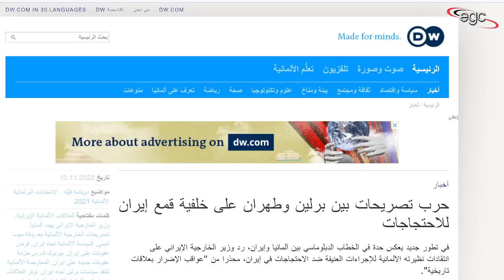صواريخ إيران النووية فى مواجهة الجميع | قناة مصر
أعلنت دولة إيران عن نجاحها فى إطلاق أول صاروخ باليستى عابر للقارات .. مؤكده أن كل الأنظمة الدفاعية ستعجز عن صده .. كما أن التكنولوجيا التى يمكنها التصدى له لن تكون موجودة قبل عقود .. الخطوة تحدى إيرانى فى مواجهة القوى الغربية التى صدمتها المفاجأة .. فى ذات الوقت الذى أعلنت فيه إيران عن تحديها لكل الدول التى تحاول إثارة الفوضى داخلها .. التطورات على المسار الإيرانى غير عادية تحتاج لوقفة ..

قناة مصر ـ Egypt Channel

L'Iran a annoncé son succès dans le lancement du premier missile balistique intercontinental, soulignant que tous les systèmes de défense seront incapables de l'arrêter, et que la technologie qui peut l'affronter n'existera pas avant des décennies. Cette étape est un défi iranien face à l'Occident. puissances qui ont été choquées par la surprise. Dans le même temps, lorsque l'Iran a annoncé son mépris de tous les pays qui tentent de créer le chaos en son sein.. les développements sur la piste iranienne sont inhabituels et doivent s'arrêter..
Iran announced its success in launching the first intercontinental ballistic missile, stressing that all defense systems will be unable to stop it, and that the technology that can confront it will not exist for decades.. The step is an Iranian challenge in the face of Western powers that were shocked by the surprise. At the same time, when Iran announced its defiance of all countries that are trying to create chaos within it.. the developments on the Iranian track are unusual and need to stop..